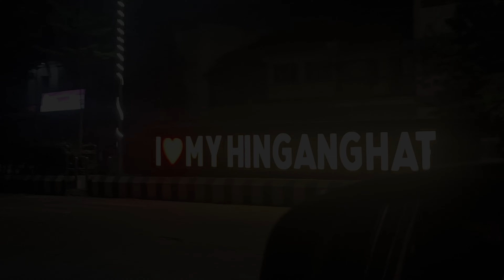Unboxing and struggle | Mohd yunus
Unboxing my new apple macbook air M1